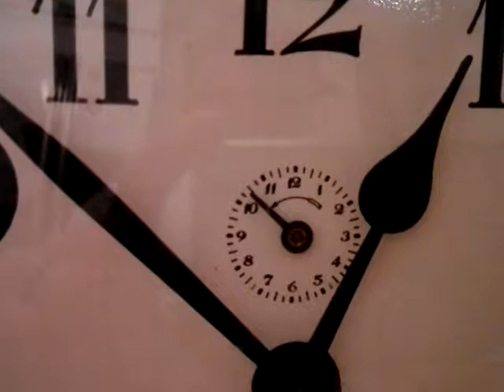JERGER Jumbo Alarm clock Made in Germany (W3 472 in movement) no(0)jewels